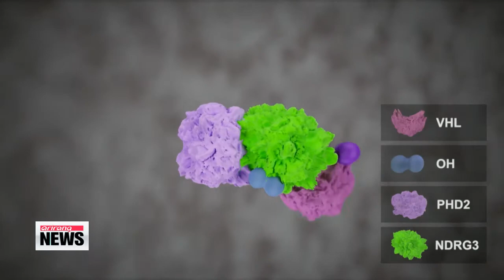Korean scientists discover cancer accelerating protein is boosted by lactate 피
Exercise is supposed to be good for us， but there′s a new study out showing it could be harmful to people who have cancer.
Korean researchers have discovered... a chemical compound that′s created during exercise that could potentially speed up the growth of cancer cells.
The body uses a lot of oxygen when you exercise， which is why you end up breathing heavily afterwards.
This action isn′t always enough to supply the body with the oxygen it needs， so the body produces lactate， which acts as an energy source during exercise.
But now， Korean researchers have discovered that a protein called NDRG3， which sends a signal to accelerate the growth of cancer cells， is also boosted by lactate.
NDRG3 is present in all cells， and it promotes cell growth and the creation of blood vessels.
A body with plenty of oxygen can break the protein down.
Without enough oxygen， however， the protein combines with the lactate build－up，... speeding up cancer cell growth.
The team′s experiments with mice showed that liver cancer cells in animals with NDRG3 grew at more than twice the rate as those in which the protein was suppressed.
″We′ve come to a deeper understanding of normal human bodily activity by studying the molecular basis for lactate－induced signaling. We can use the finding to develop therapies for disorders related to oxygen deficiency.″
Previous studies have shown the influence of lactate on tumor growth， but they weren′t able to explain how it happens and what role lactate plays in the process.
Meanwhile， the team says cancer patients can′t forgo exercise completely， but should design their workouts in consultation with a physician.
The discovery was published in the U.S. journal ″Cell″ in April.